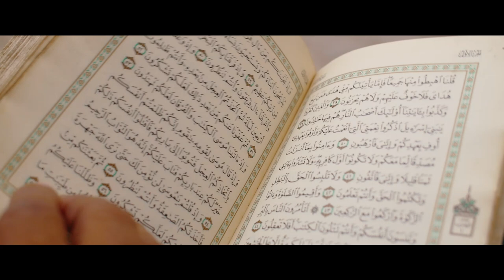Ahror Rahmonov - Kim o'qisa qur'on | Ахрор Рахмонов - Ким укиса куръон